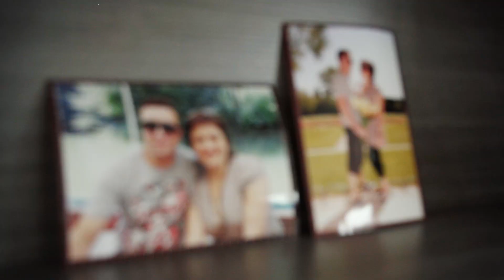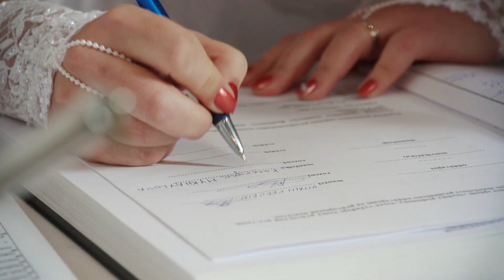Svatební video klip - Kateryna a Vitalij, Olbramovice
Obřad se konal v kostele v Olbramovicích, hostina pak v hotelu Gregor v Modřicích.
Kamera, střih, color: Jiří Májek